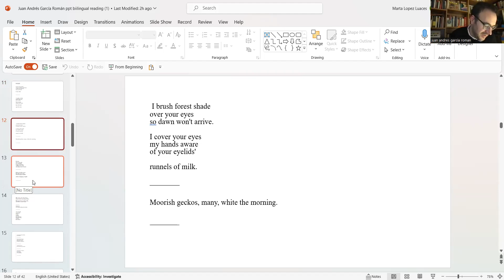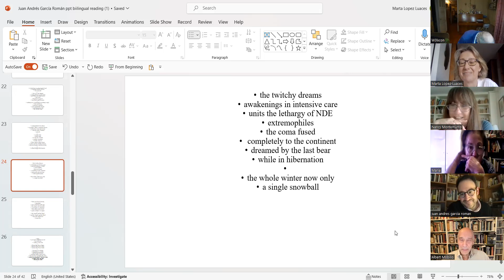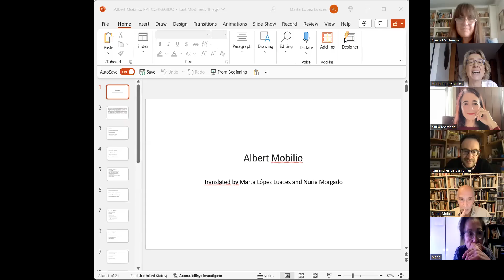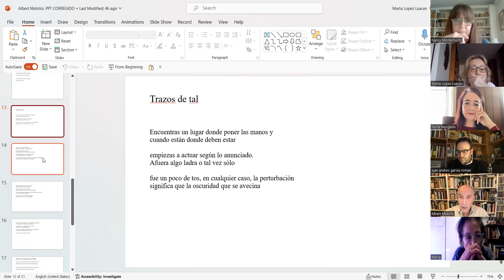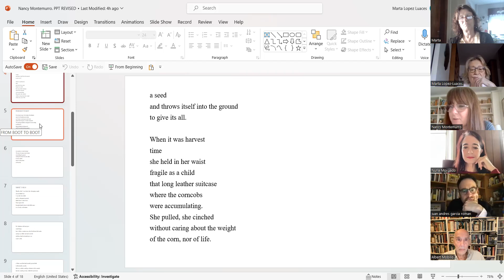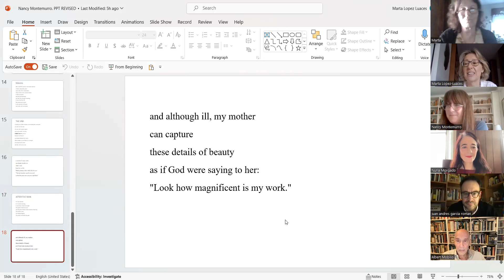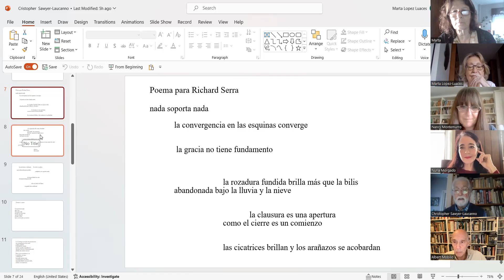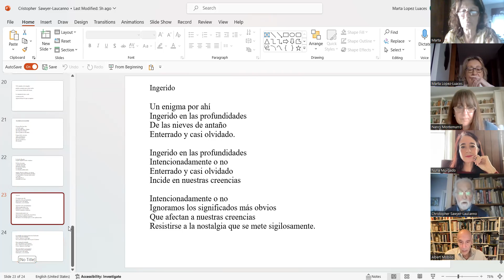Bilingual Poetry Reading (December 2, 2023)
The Bilingual Poetry Readings Series (Curated by Marta López-Luaces) presents poems by Juan Andrés García Román (Spain), Albert Mobillio (USA), Nancy Montemurro (Argentina), and hristopher Sawyer-Lauçanno (USA).